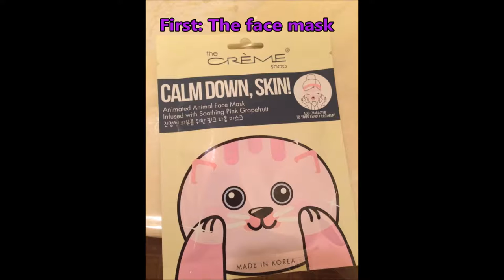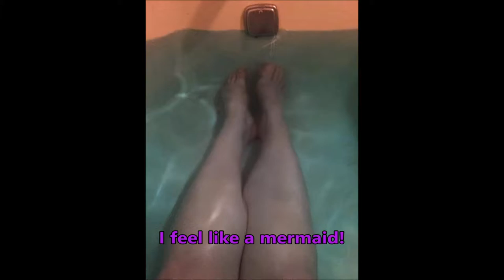Well-Deserved Bath Bomb and Face Mask (6-8-17)